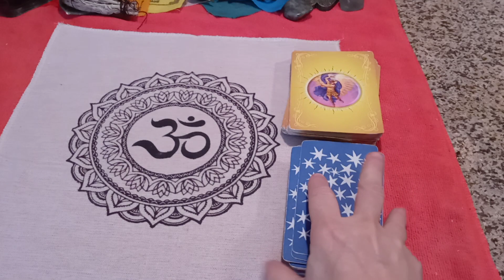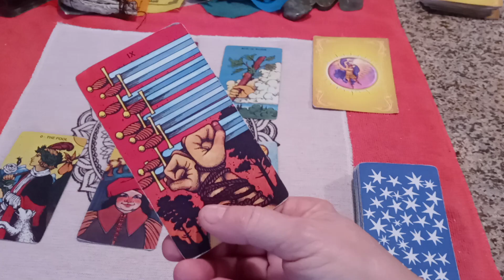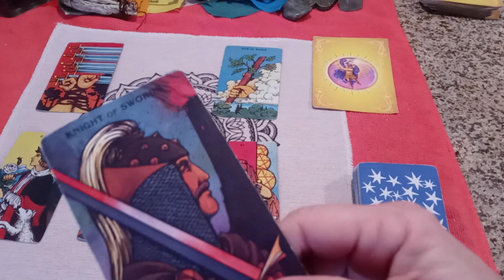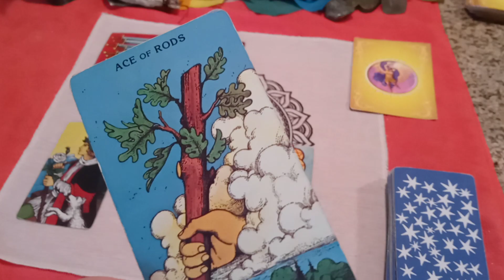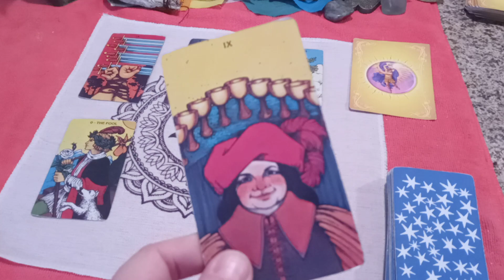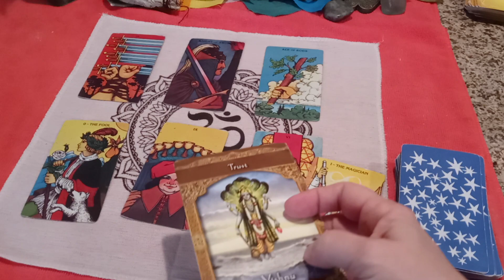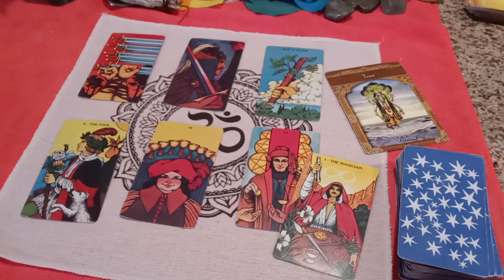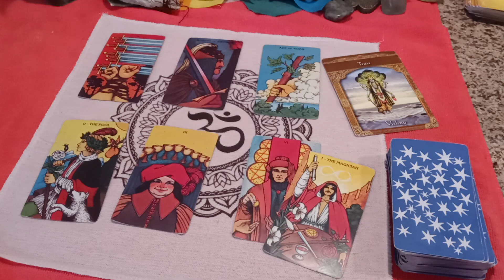“This is YOUR week, Virgo!” 🌞 VIRGO November 2020 Weekly Tarot (begins Nov 30)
MOST USED AND FAVORITE TAROT CARDS AND PRODUCTS:
The Rider Tarot Deck Power Thought Cards